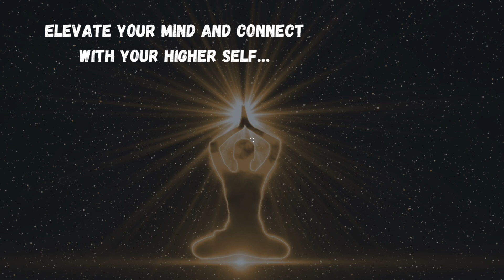STEP INTO YOUR TRUE POWER | The 7 day Higher Self Guide ALL 7 Energetic Center Guides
The 7 day Higher Self Guide ALL 7 Energetic Center Guides JOIN TODAY!